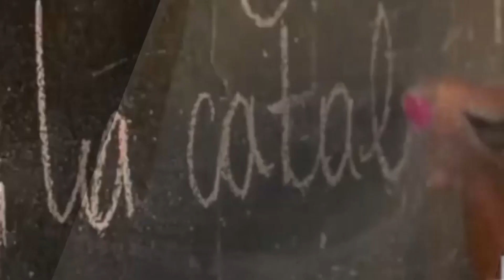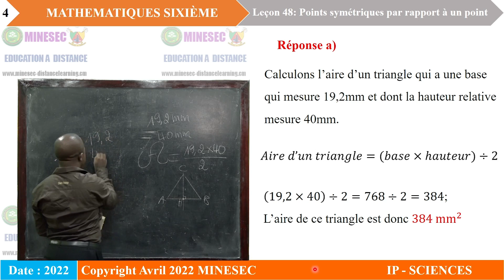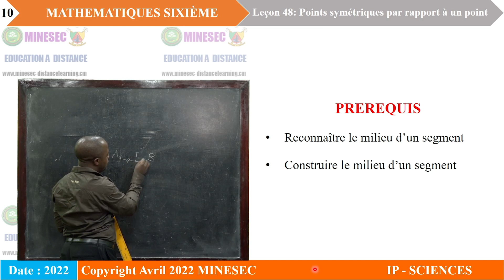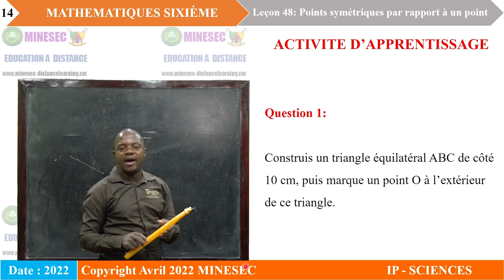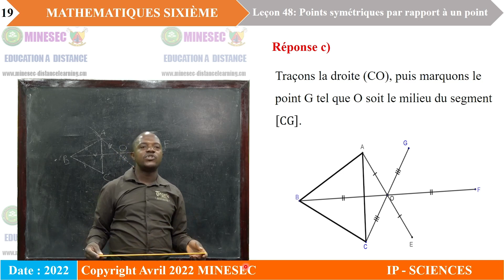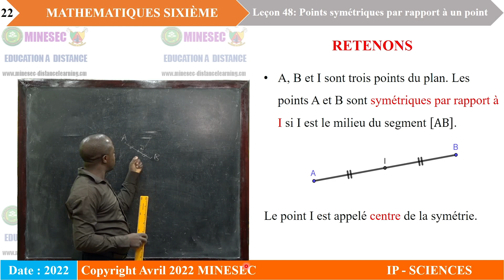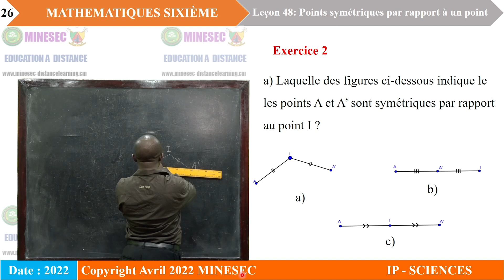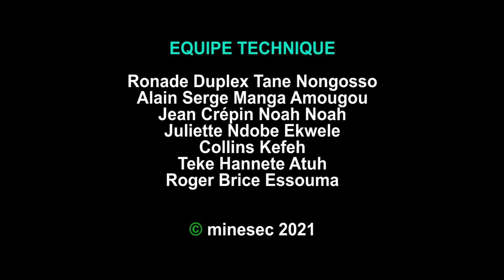IP-SC MATHEMATIQUES 6è Leçon 48 Points symétriques par rapport à un point